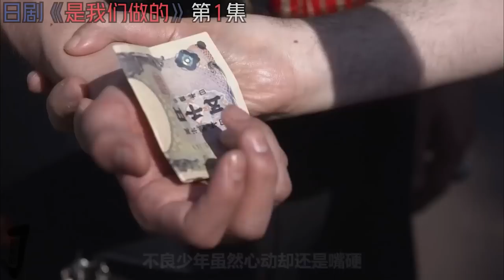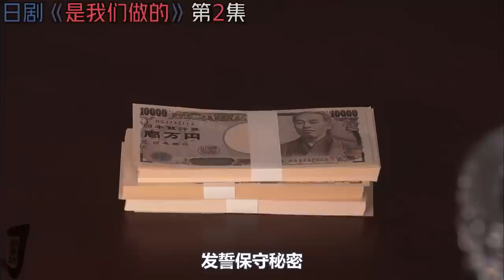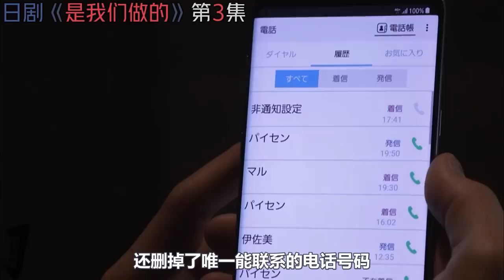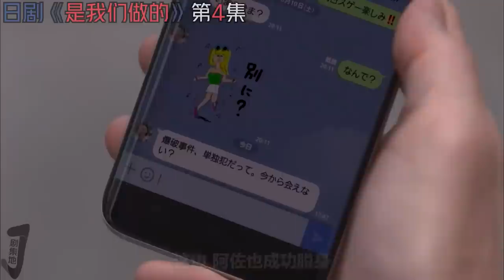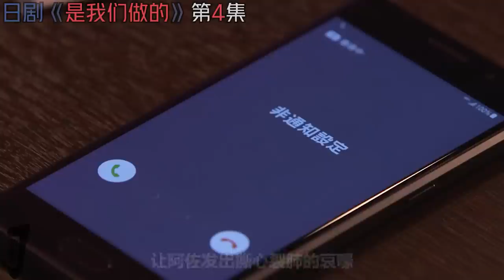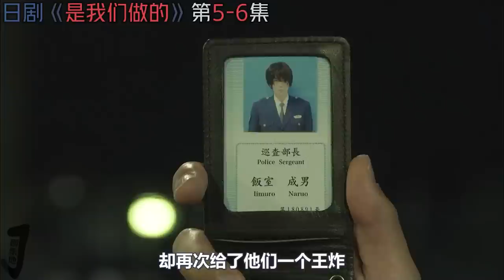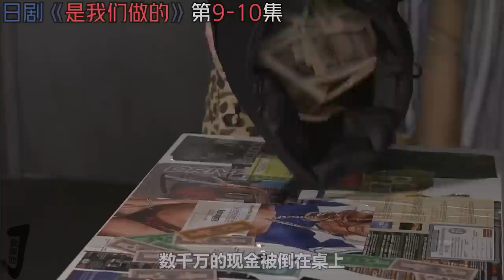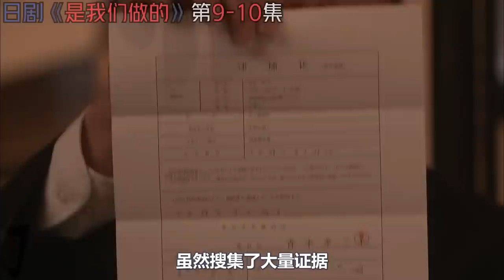一口气看完深夜日剧！炸毁学校，睡兄弟女人！优等生遭欺辱竟做出这种事！《是我们干的》全集！日劇推薦|劇集地影視解說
一口气看完18禁日剧《是我们干的》全集！
00:00:00【第1集】
00:10:44【第2集】
00:18:58【第3集】
00:27:56【第4集】
00:36:18【第5-6集】
00:45:46【第7-8集】
00:55:02【第9-10集】
 主演: 洼田正孝 / 永野芽郁 / 长野美    类型: 惊悚片 / 喜剧 / 戏剧
日劇 影視解說 喜剧 本頻道製作的所有作品都是以電影或紀錄片為主題，絕對不包含成人元素。 切勿在現實生活中模仿或傳播這些行為。